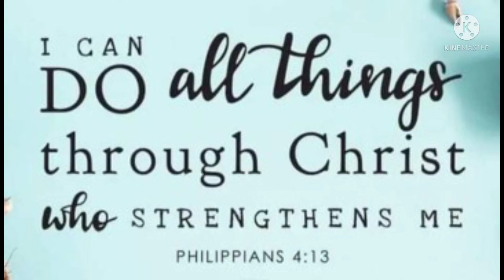drawing charcoal portrait sketch fineart pencildrawing myartwork | GUHITLUFET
GUHIT LUFET-enjoy my video of drawing.